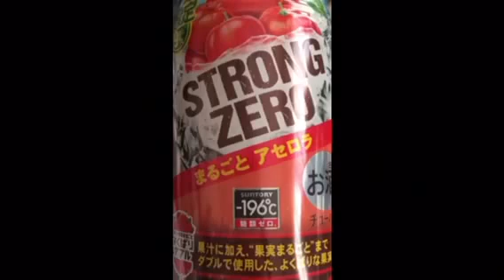厚切りハムカツサンド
※咀嚼音を録るために普段の食事シーンを撮影してます˖*♬
(→アドバイスやリクエストにお応えすることが難しい旨ご了承頂ければと思います🙇🏼‍♀️)

こちらの飯動画チャンネルにも動画を載せてもらってます☟